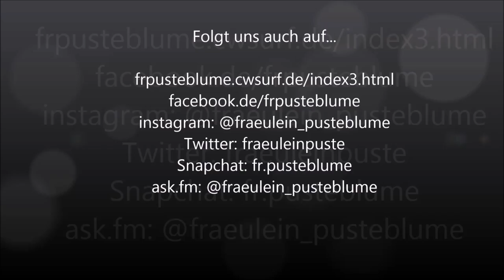Dressurreiter E 24.04.16 Halle Westf. mit Kossini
Hier habe ich das Video vom Dressurreiter E mit Kossini. Beim Abreiten sind mir zwei Knöpfe vom Jacket abgerissen, deshalb sieht das etwas komisch aus. Ansonsten war ich aber mit Kossini und mir sehr zufrieden und auch das Protokoll (ihr findet es auf den sozialen Netzwerken) rechtfertigt nicht die Note von 5,8. Naja ärgerlich, aber nicht zu ändern ;) Nächstes Wochenende geht´s weiter.

Dieses Mal gibt's das Intro am Ende-wem fällts auf? :P

... ask.fm/fraeulein_pusteblume